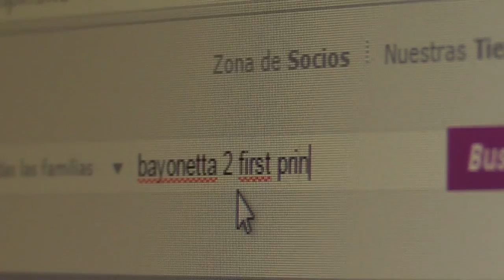El Píxel 4K 2x31, 10/10 a Bayonetta 2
Volvemos tras la resaca de Madrid Games Week con los ganadores de la feria, entre los que está Bayonetta 2 que, por cierto, se ha llevado un 10 en MeriStation. También repasamos el triunfo que ha supuesto Destiny para PlayStation, así como la mejoría en los servidores de Driveclub, que ya están operativos para la mayoría de jugadores.